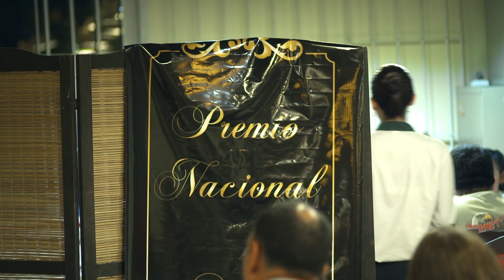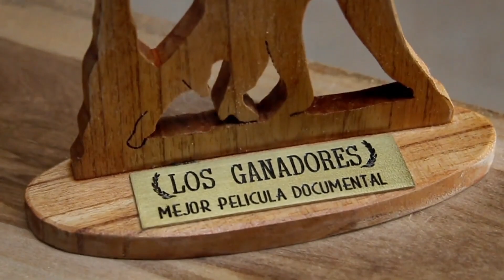LOS GANADORES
Jueves 9 | 19 h
Documental | 2017 | 78 min. | Argentina | ATP
Dirección: Néstor Frenkel
A partir de la observación de un mundo de premios amateurs a artistas y comunicadores, Los Ganadores se propone reflexionar acerca del éxito y la felicidad.

Premios
2016: Festival Internacional de Cine de Mar del Plata, Premio DAC Mejor Director Argentino en Competencia